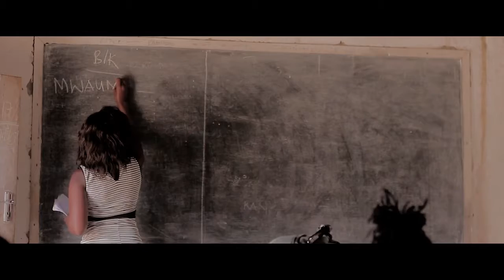Memory C Banda _Mwaumbuli